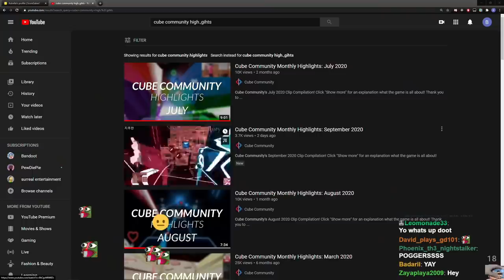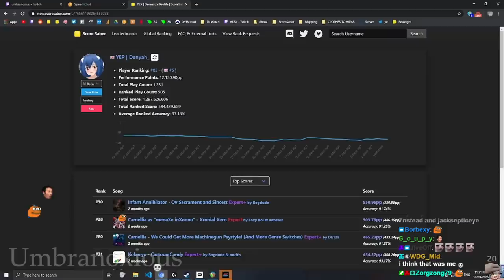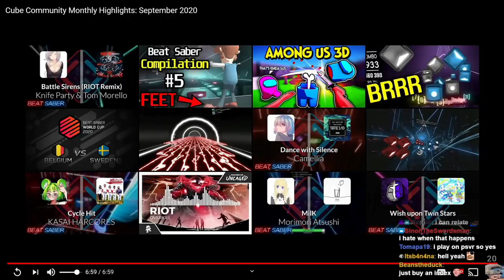BANDOOT Reacts To CUBE COMMUNITY SEPTEMBER HIGHLIGHTS 2020